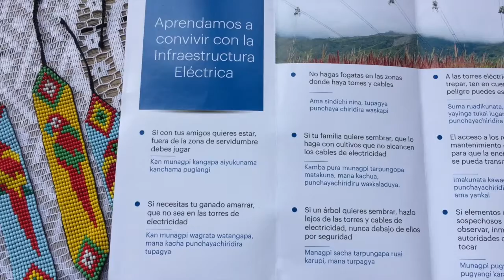GEB realiza capacitaciones en Resguardos Indígenas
El Grupo Energía de Bogotá, como parte de su compromiso con sus grupos de interés, realizó capacitaciones en los resguardos indígenas Yanakona Santa Martha en Cauca e Inga Condagua en Putumayo sobre una convivencia segura con la infraestructura eléctrica.